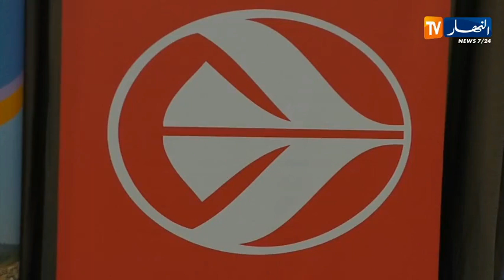النشرة الأمازيغية لأمسية الجمعة 20 مارس 2020